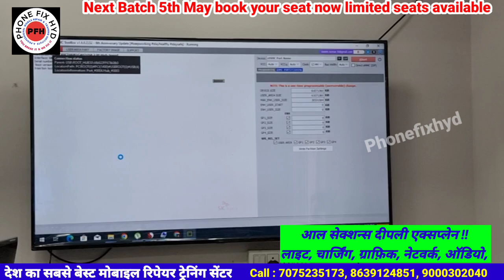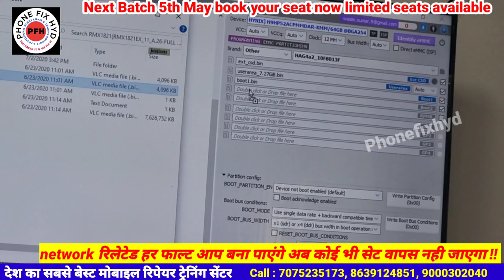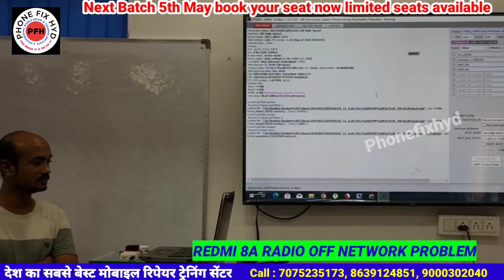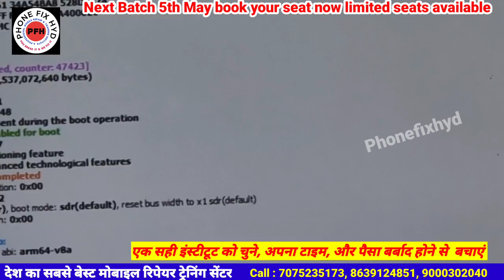REALME 3 DEAD HANDSET RECOVER WITH EMMC PROGRAMING DONE BY STUDENT IN LIVE CLASS || PHONEFIXHYD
BORNEO लेना चाहिए या नही !! बोर्नेओ बच्चे बना रहे है !! DONT FOLLOW HARDWARE SOLUTION LEARN CIRCUIT

FIRST_INDIA'S_BIGGEST_MOBILE_REPAIR_TRAINING INSTITUTE WITH IMPORTED EQUIPMENTS & TOOLS @PHONEFIXHYD

फ़ोन FIX HYD में किसतरह क्लास चलती है देखिये इस वीडियो में यह सब कुछ लाइव प्रैक्टिकल होता है NO FAKE
Phonefixhyd

पुराने स्टूडेंट्स ने बोला के सिर्फ
PHONEFIXHYD ही जाओ बेस्ट ट्रेनिंग सेंटर है इंडिया में

Android basic to advanced 20 days course👇👇👇
PHONE_FIX_HYD
CALL FOR TRAINING:
CALL FOR ADMISSION:

course detail.

2. 2tb hard-disk tested files free.
3. Double Dekker CPU WORK.
4. Board free denge.
5. Oca glass work.
6. How to open samsung display.
7. Schematic diagram
8. Laptop
9. Ufi, easyjtag, software tool.
10.100% practical work for
11. Room free.

👉SOFTWARE.
 Etc.

MOBILES.